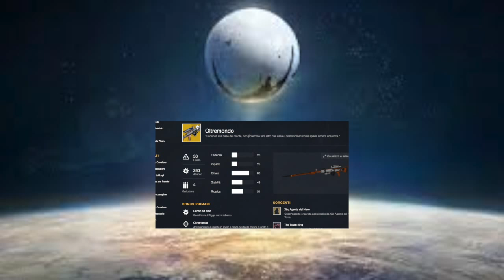Destiny: Frattura Gameplay ITA w/Starcraft Clan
Modalità Rift, in italiano frattura, oppure pallacanestro con tanto di schiacciate?